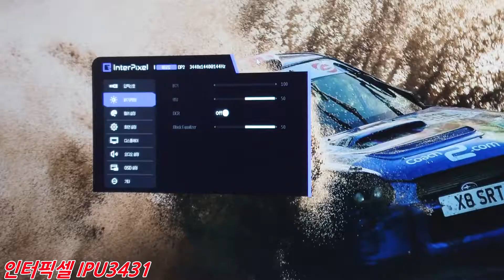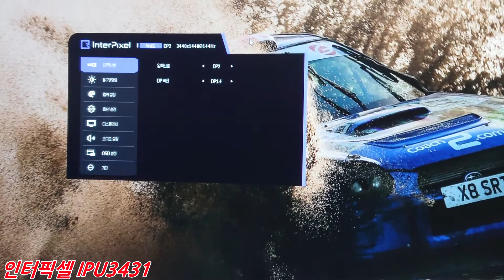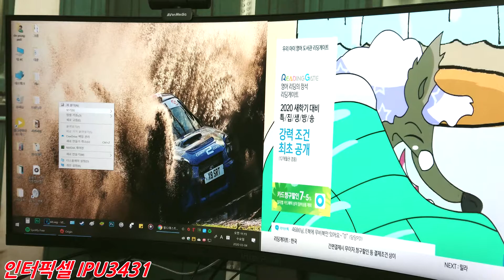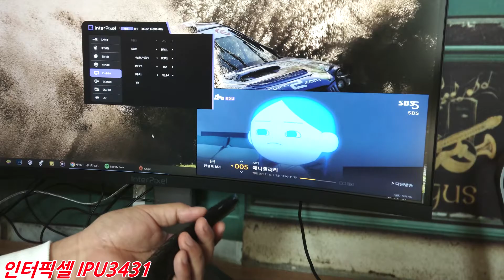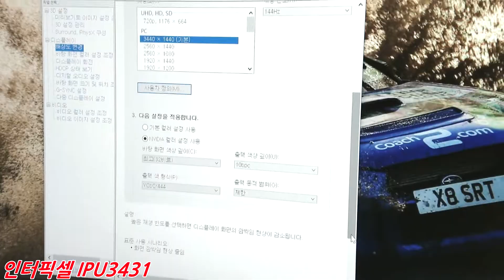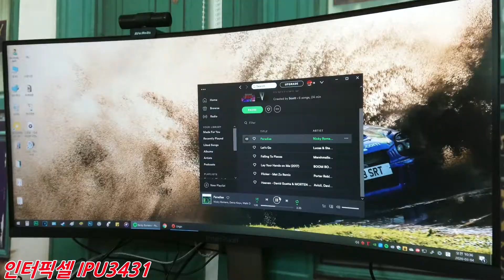인터픽셀 IPU3431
- 34인치 144Hz + 울트라 와이드 2.5K해상도(3441X1440)
- 프리싱크및 어댑티브G싱크 지원
- 다양한 게이밍 / 영화. 사진 모드등 지원
- PIP(추가 입력화면 띄우기) 및 PBP(듀얼화면) 모드 지원
- HDR지원

플리커프리,색감조정,하드웨어식 HDR및  엘레베이션(모니터 높낮이,) 틸트, 블루라이트 차단등 지원